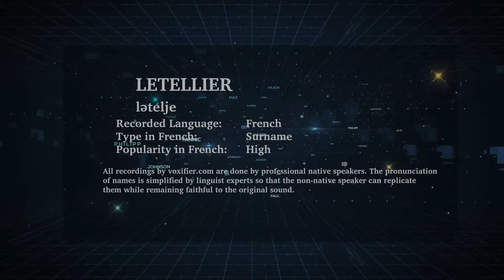How to Pronunce Letellier in French - Voxifier.com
This is the French pronunciation, popularity, and phonetics recording of the surname Letellier. The same name may exist in other languages with different pronunciations.